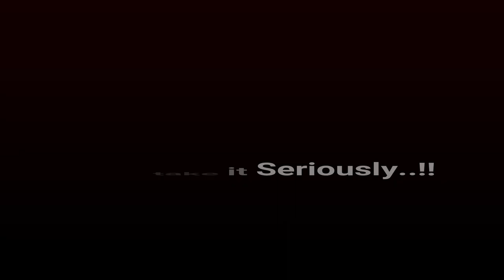FREYA AGGRESSIVE HIGH DAMAGE BUILD + INSPIRE - MLBB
🇵🇭 MLBB CONTENT CREATOR

I'm extremely grateful for the amount of support I've received and I'm so glad that you guys are enjoying my videos hehe Hope u like it.! Stay safe and healthy!

Phone : Realme c21y